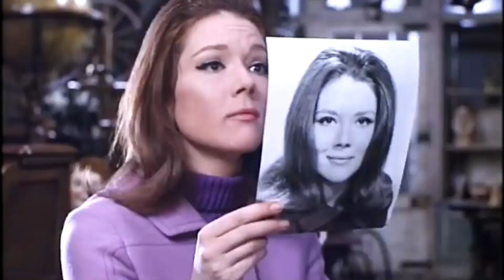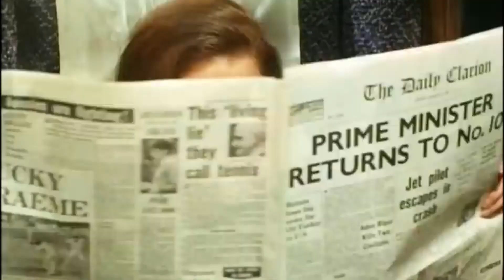BOUDEWARE | LETS FIGHT - Britain's Milady Spies.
Meet some of the most famous British Spies, ladies edition, in this clip from DJ Soo Kupp -- Protégeront nos foyers et nos droits. :o)